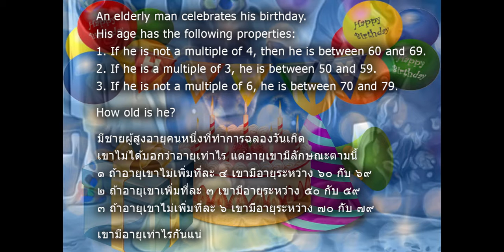Problem 41 Birthday